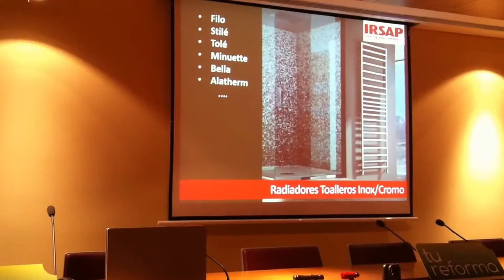TALLERES TÉCNICOS MADRID 2017 - PONENCIA IRSAP